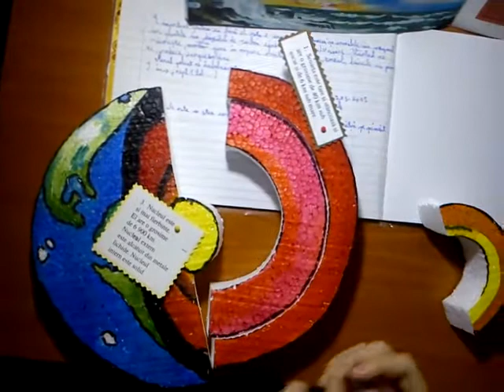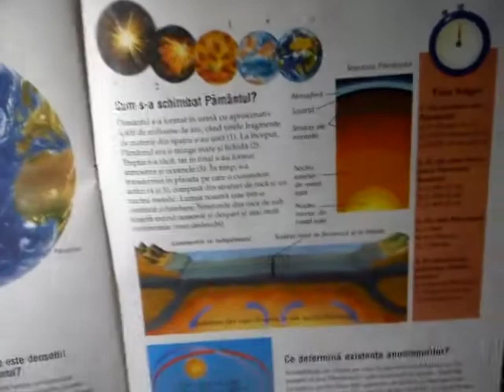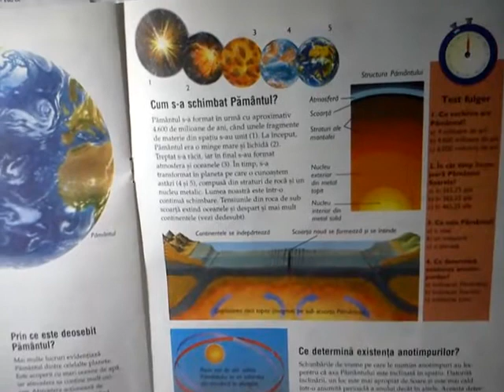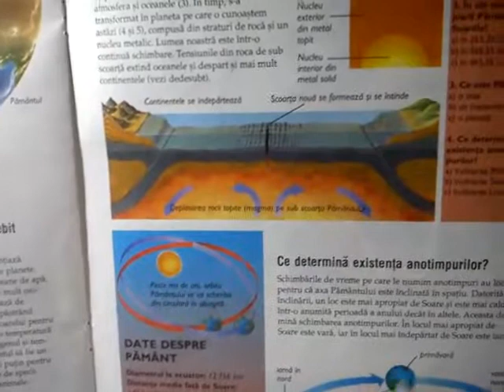Machetă Straturile Pământului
Pământul s-a format în urmă cu aproximativ 46oo de milioane de ani, când unele fragmente de materie din spațiu s-au unit.